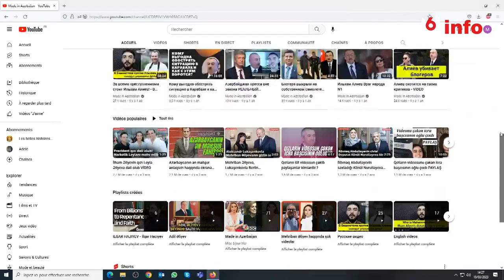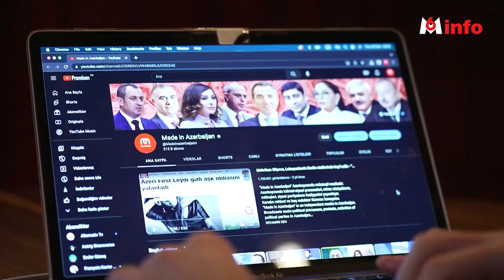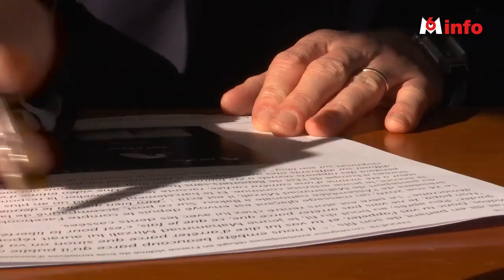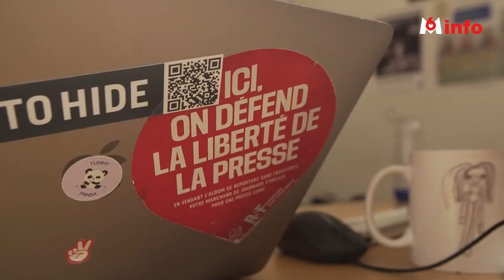La vie cachée de Mahammad Mirzali, l'homme le plus protégé de France - M6 info